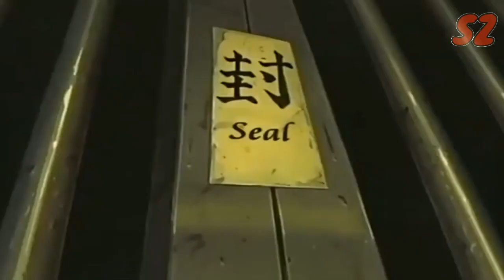Boruto: Naruto next Generations - Ending 17 [Who are You] (Russian cover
⬇ МОЙ ТИКТОК/My TikTok ⬇
⬇ ПЕСНЯ/Music ⬇
👉 Jackie-O - Who are You ( Boruto: Naruto next Generations ED ) 👈